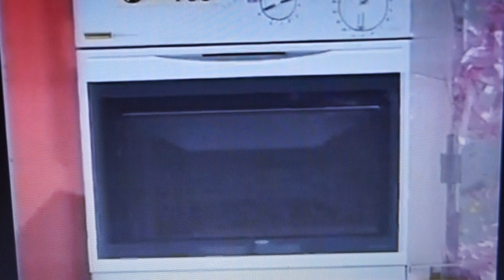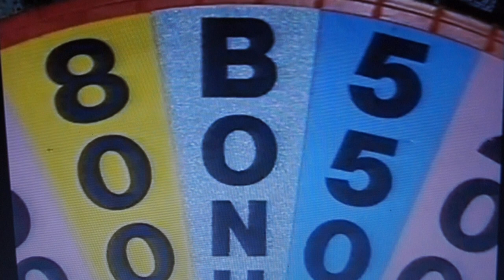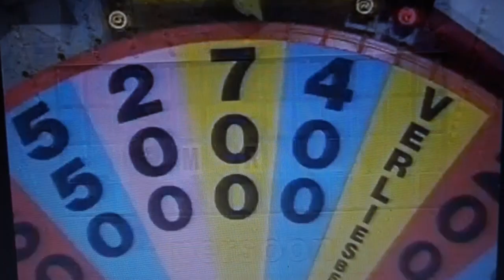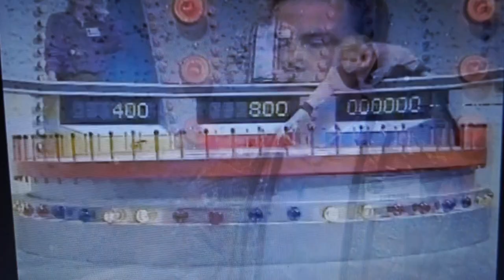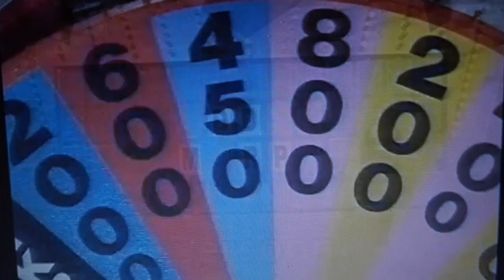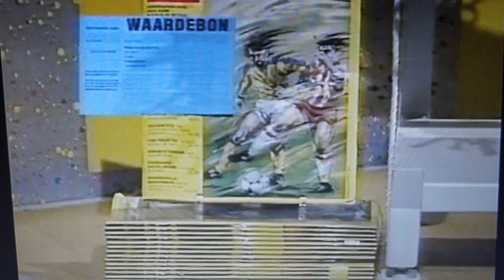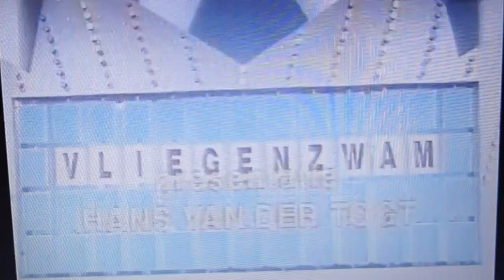Rad van fortuin eerste uitzending met Hans van der Togt en de spelers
Rad van fortuin eerste uitzending met Hans van der Togt